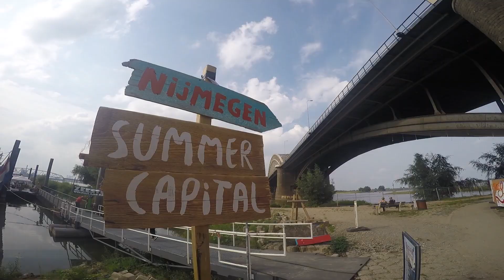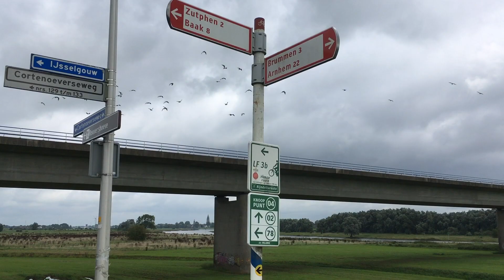Fietsvakantie 2017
Cycling through The Netherlands with a dog in a trailer